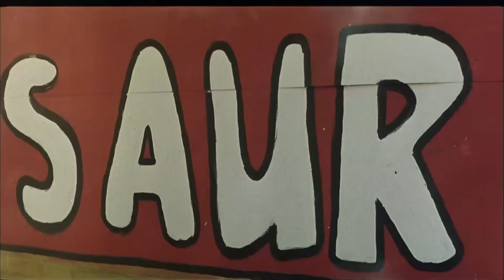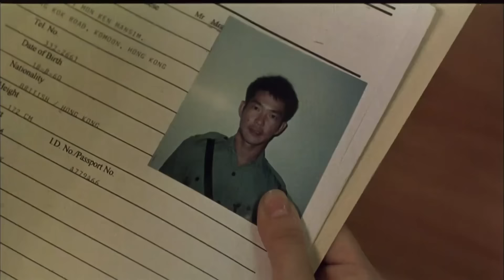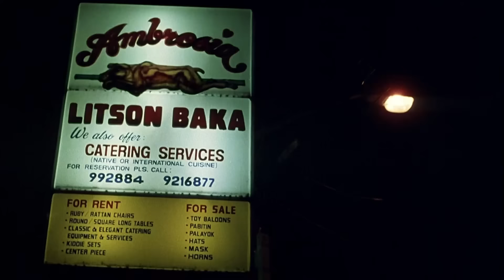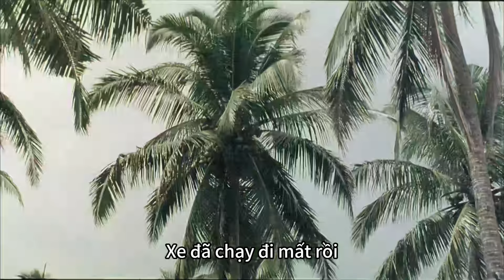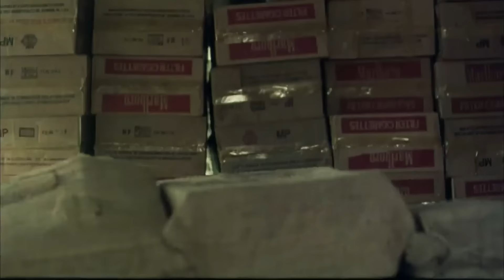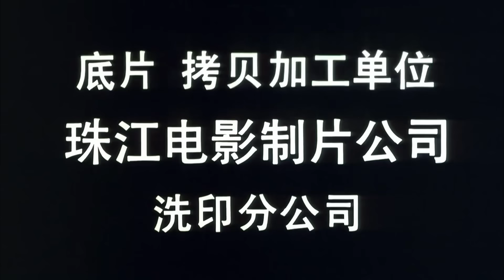Cuồng Nộ Trên Biển: Nguyên Bưu Và Dương Lệ Thanh Hợp Sức Xông Pha Băng Đảng | Các Màn Đánh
✤ Đạo diễn: Nguyên Bân / Từ Trung Tín
✤ Diễn viên: Nguyên Bưu / Dương Lệ Thanh / Nguyên Hoa / Lý Tử Hùng / Châu Tỷ Lợi
✤ Nữ cảnh sát hình sự Dương Hướng Đông thuộc Sở Công an tỉnh Quảng Đông trong quá trình điều tra băng đảng xã hội đen Hồng Kông tại Thâm Quyến đã thu giữ được một lượng lớn tiền giả nhân dân tệ và phát hiện ra rằng số tiền giả này có nguồn gốc từ các giao dịch ma túy ở Philippines. Sau đó, cô cải trang thành một cô gái Trung Quốc và sang Philippines làm nhiệm vụ nằm vùng, tiếp cận với Tiểu Kỳ, kẻ bị nghi ngờ buôn ma túy, trong tù. Hai người cùng vượt ngục và tìm gặp bạn trai của Tiểu Kỳ, Trương Dương, một thành viên của băng đảng xã hội đen, để thâm nhập vào nội bộ băng đảng.

Sau khi trải qua nhiều thử thách, hai người gặp được trùm băng đảng Reyts và phát hiện ra căn cứ in tiền giả. Trong quá trình thực hiện nhiệm vụ nhận hàng, Hướng Đông và cảnh sát nằm vùng Hồng Kông Tiểu Lý bị lộ thân phận. Họ quyết tử chiến với bọn cướp...